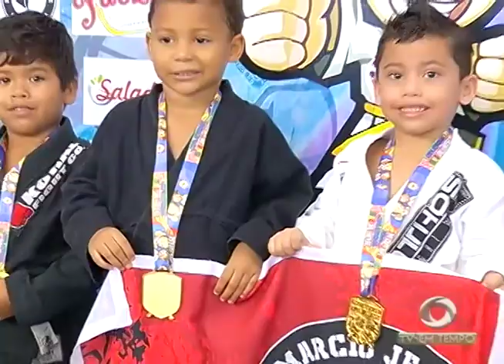Conheça o amazonense que é o 3º melhor atleta de futevôlei do mundo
03º BLOCO JORNAL 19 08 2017 - Conheça o amazonense que é o 3º melhor atleta de futevôlei do mundo